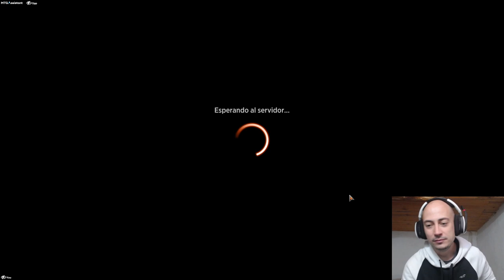Un mazo original para subir a Mítico fácilemente. Rakdos Zombies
* →→ Compra sobres y otros productos de Magic ←← * Mazo